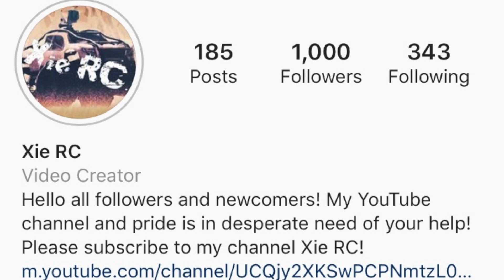RC car FPV on HAUNTED ROAD! (Xie the Xmaxx explores Marsh Road)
I was able to visit one of my favorite haunted sites and one of the most haunted sites in the Bay Area of California-- Marsh Road.  I made a video here before, but this time I took things a step further by going under the bridge and through the ravine.

There is actually a really cool/terrible/creepy story with Marsh Road I couldn't get around to mentioning in this video.

I hope you liked this video although I know it's different from what I usually post!